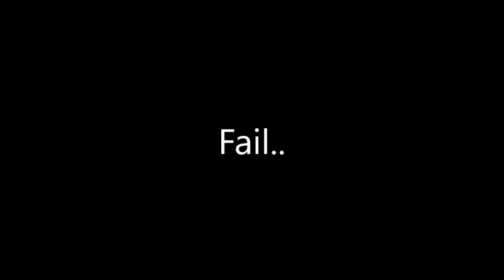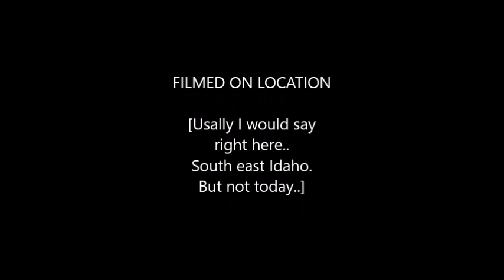March 11, 2020 1927... Ferd... scratch built RC Car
Fail...
Maybe some grease and a charged battery ?